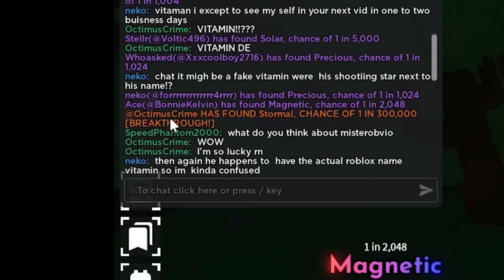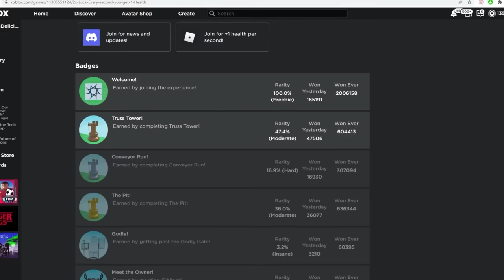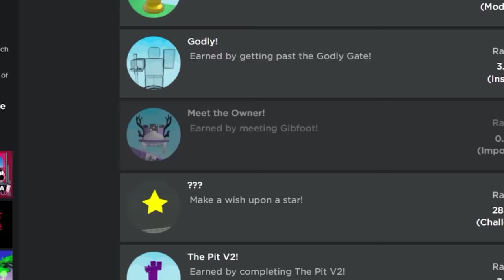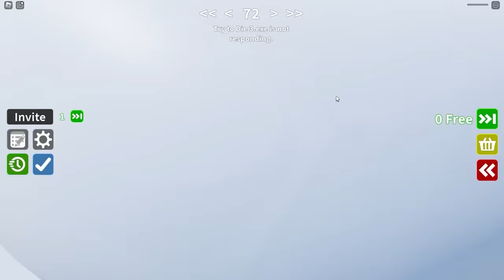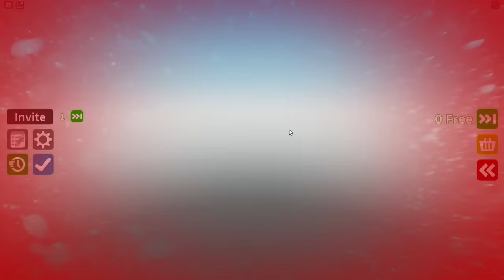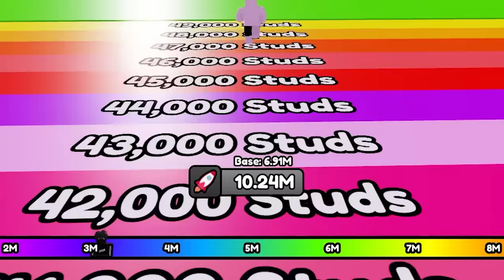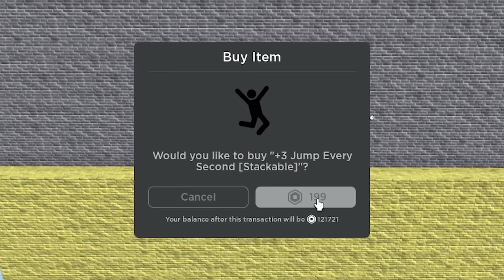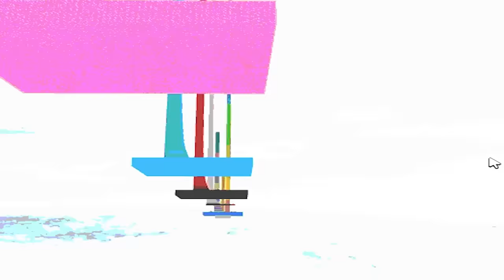I Got INSANE AURAS in Sol's RNG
It's Roblox Sol's RNG. And it's actually a pretty cool game. You can craft and get better gear which makes your rolls better. But I didn't figure that out until after 20 minutes of playing because I can be pretty stupid sometimes. Either way, it's a fun game and I get some pretty awesome powers!